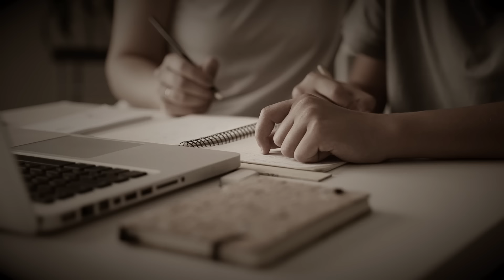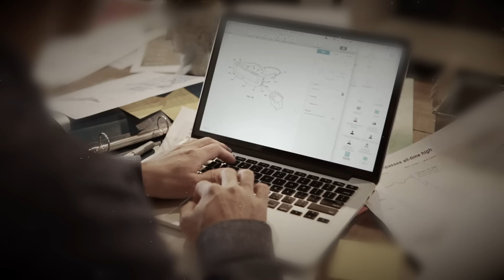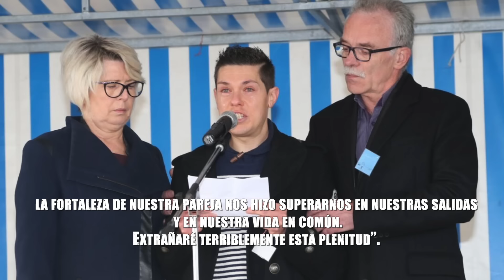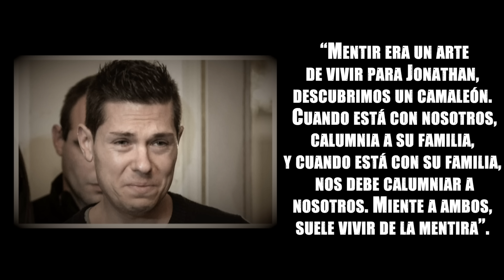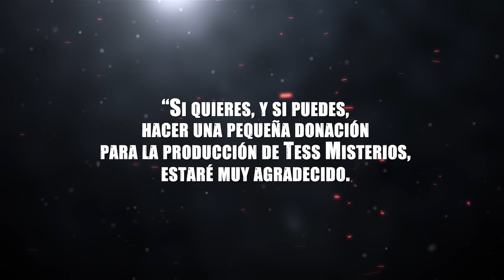Le dieron la PENA MÁXIMA al MONSTRUO que hizo ESTO - El caso de Alexia Foulliot